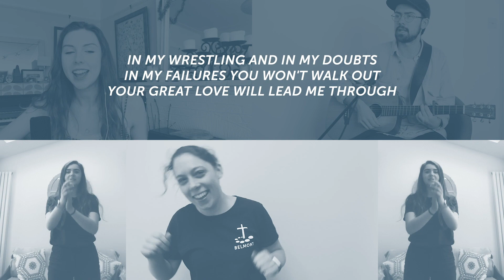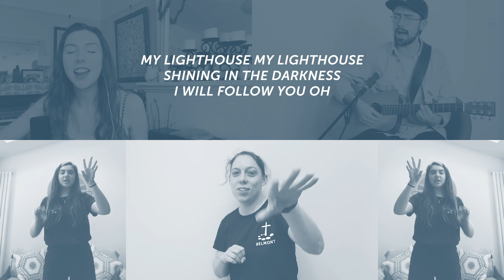My Lighthouse (Cover)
We love worshipping with our whole church family here at Belmont. This song isn't just for Young Belmont, so please do join Rachel and let's worship God with everything he's given us!!!

My Lighthouse | CCLI Song # 7002032